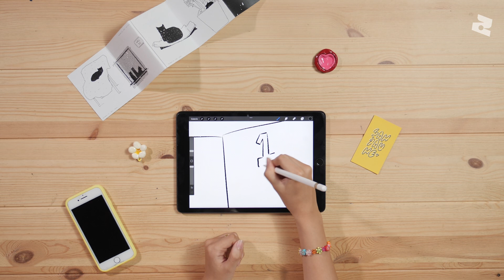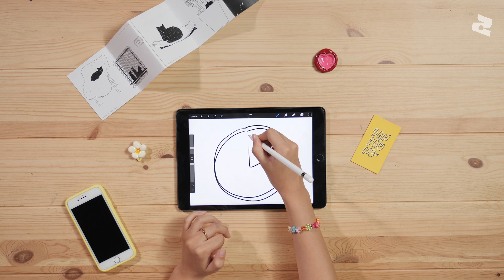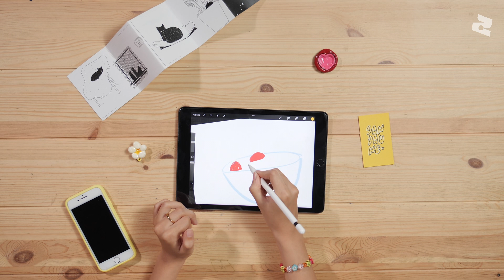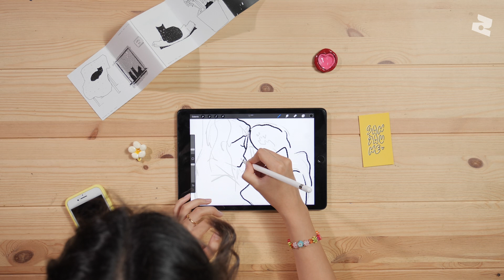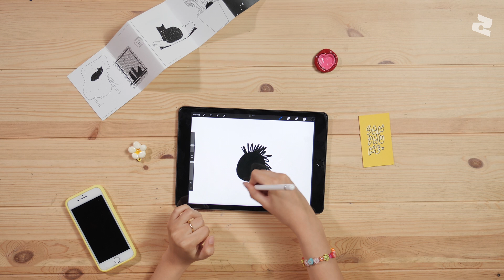كيفاش نديرو نرسمو الوقت؟ ⏰